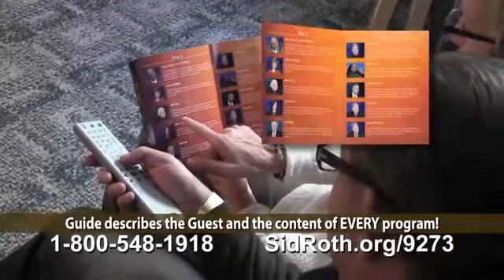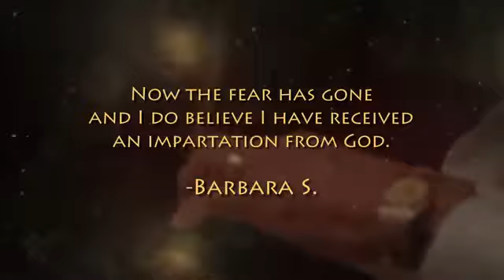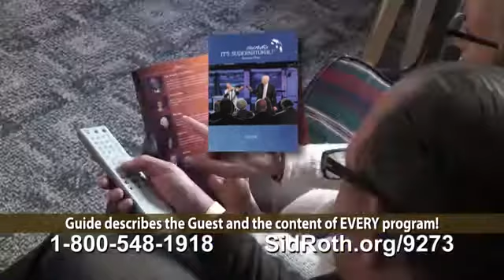DISCOVERY CHANNEL: Supernatural Voice Change...Michelle Gold